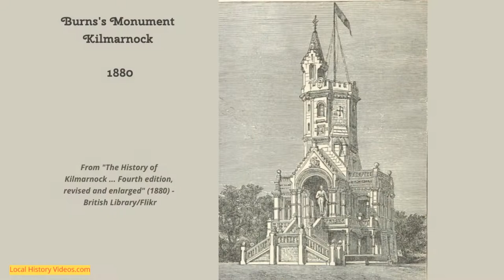Old Images of Kilmarnock, Scotland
A range of old pictures and photos in and around Kilmarnoch, East Ayrshire, Scotland.

Music from Pixabay/Vidds